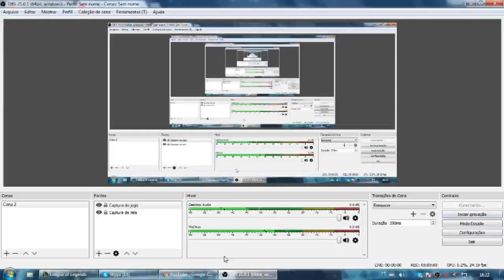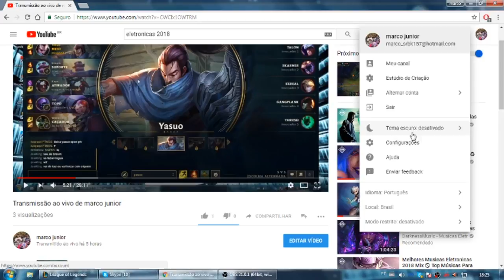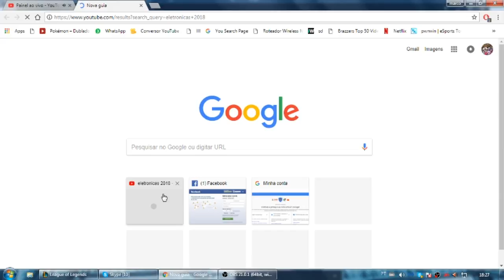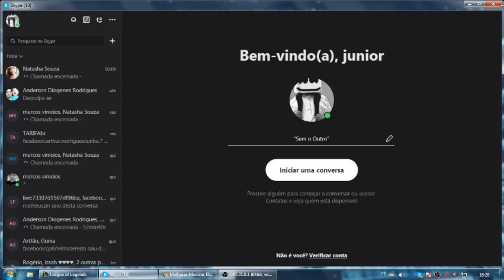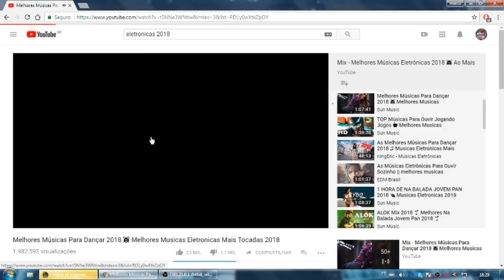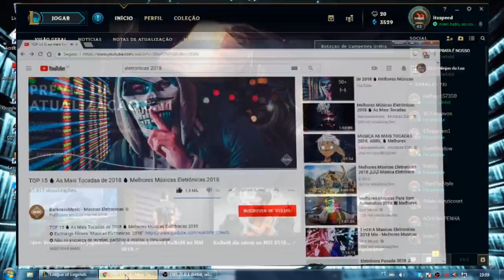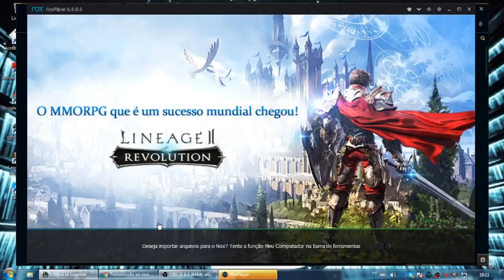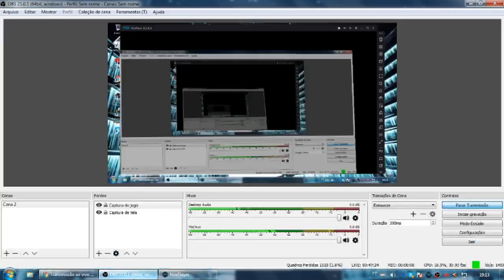Transmissão ao vivo de marco junior